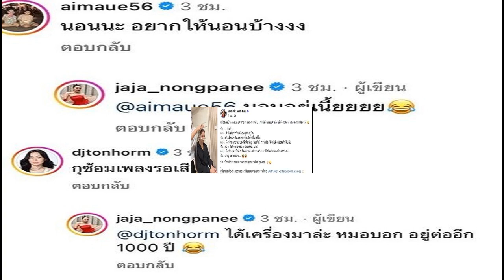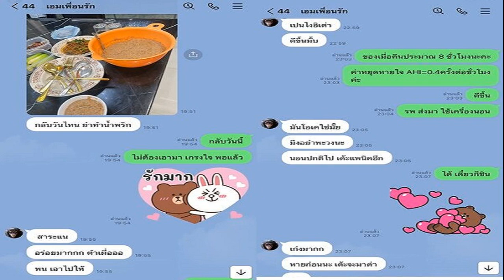เพื่อนๆ สุดห่วง! 'จ๊ะ นงผณี' หยุดหายใจขณะหลับ โทร มาร้องไห้ สั่งห้ามตุย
10 ก.ย. 2567
17:32 น.
‘จ๊ะ นงผณี’ เผยโมเมนต์สุดซึ้ง เพื่อนรักสุดห่วง โทร.ร้องไห้ สั่งห้ามตุย หลังรู้เกิดภาวะหยุดหายใจขณะหลับ ลั่นเพื่อนไม่ต้องมีเยอะ มีน้อย แต่ร้อยกับเราก็พอ

ทำเอาแฟน ๆ เป็นห่วงอย่างมาก หลังจากทราบว่า นักร้องสาวคนดังอย่าง “จ๊ะ – นงผณี มหาดไทย” เกิดอาการภาวะหยุดหายใจขณะหลับ
งานนี้ทำเอาเพื่อนรักอย่าง “เอม – วิทวัส รัตนบุญบารมี” ทั้งแชท และโทร.มาร้องไห้ด้วยความเป็นห่วง
โดยในโซเชียลมีเดียของจ๊ะ ได้โพสต์ภาพแชทบทสนทนาระหว่าง เอม ที่ส่งมาถามไถ่อาการด้วยความเป็นห่วง พร้อมทั้งเขียนแคปชั่นว่า

“เมื่อฉันเป็น ภาวะหยุดหายใจในขณะหลับ .. จะมีเพื่อนอยู่คนนึ่ง ที่ทั้งส่งไลน์ และโทรมาร้องไห้
ฉัน : ว่าไงจ้าา

เอม : ดีขึ้นมั้ย ทำไมต้องหยุดหายใจ
ฉัน : มันเป็นปกติของคน เดี๋ยวใช้เครื่องก็ชิน

เอม : มึงห้ามตายนะ ช่วงนี้กูไม่ว่าง (ร้องไห้) กูว่ากูร้องไห้กับมึงเยอะเกินไปล่ะ

ฉัน : เออ ยังไม่ตายหรอก เดี๋ยวก็ชิน ปกติ

เอม : มึงฟังกูนะ มึงคือ ดี้คนแรกในประเทศไทย ที่ใส่เครื่องหายใจแล้วโดน…

ฉัน : สาธุ อยากโดน….

ปล. น้ำพริกย่าอร่อยมาก บอกปู่กับย่าด้วย กูยังอยู่

เพื่อนไม่ต้องมีเยอะหรอก มีน้อย แต่ร้อยกับเราก็พอ
อย่างไรก็ดี หลังจากที่ “จ๊ะ” แชร์โพสต์ออกไป ด้านเอม วิทวัส ก็เข้ามาอมเมนต์ด้วยความเป็นห่วงว่า “นอนนะ อยากให้นอนบ้างงง” ซึ่ง จ๊ะ ก็ตอบกลับว่า “นอนอยู่เนี้ยยยย
ในขณะที่ “ต้นหอม ศกุนตลา” บอกว่า “กุซ้อมเพลงรอเสียบมึงเลยนะ” ซึ่ง จ๊ะ ตอบกลับไปว่า “ได้เครื่องมาล่ะ หมอบอก อยู่ต่ออีก 1000 ปี
ไม่เพียงแค่นั้นจ๊ะ ยังได้อัปเดตอาการอีกว่า “โรคนี้ไม่ได้น่ากลัวนะทุกคน … เป็นปกติ ที่ทุกคนต้องหยุดหายใจบ้างเวลานอน คนปกติจะไม่เกิน 5 ครั้ง ต่อ ชั่วโมง
แต่ของจ๊ะ 18.6 ครั้งต่อชั่วโมง เกิดจากการนอนกรน (เป็นกรรมพันธุ์) และโครงสร้างของหน้าค่ะ ขอบคุณทุกคนที่ห่วงน๊าา ตั้งแต่ใช้เครื่อง ชีวิตดีขึ้น